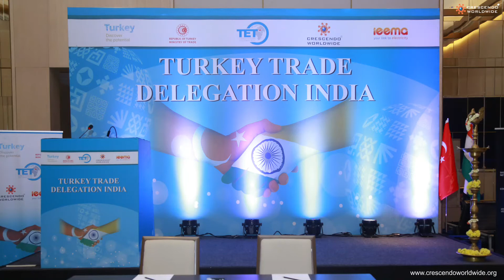Turkish Business Delegation India - Bangalore 4th & 5th November 2019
With one more step towards strengthening bilateral trade between India & Turkey, Turkish
Business Delegation was led by the Ministry of Economy of Turkey, co-organized by Turkish
Electrical & Electronics Exporters Association (TET) & Crescendo Worldwide in Bangalore
on 4th & 5th November 2019.
Almost 17 companies from Turkey participated for this Business meet where Crescendo
organized their B2B meetings with more than 100 Indian Companies belonging from
Electrical & Electronics Home Appliances segment. The event was successful in its terms where more than 150 business meetings took place during this event.
This delegation was led by Besim Oktayer, Member of Board of TET- Turkish Electrical &
Electronics Exporter’s Association and Mr. Vishal Jadhav- President of Crescendo
Worldwide briefed the delegation companies about “Indian Electrical & Electronics Market
Potential & Opportunities of doing business in India”. This delegation was also supported
by (IEEMA) Indian Electrical & Electronics Manufacturers’ Association led by Mr.
Seetharaman K.
Mr. Kaushal Shah & Ms. Sayali opened the discussions with their welcome speeches and
briefing about India & Turkey Trade relations. This event witnessed good discussions
between Indian & Turkish companies looking to expand jointly in Indian Market.
Renowned Indian Companies marked their presence in the form of Manufacturers’,
Distributors, Buyers, Suppliers, etc.
“This is an initiative for developing the Indian Electronics & Home Appliances market
through joint cooperation with Turkish companies in terms of exchange in manufacturing
technology, Technological alliances, Joint Ventures & Strategic Alliances. Crescendo will
further support the B2B discussions between interested Indian companies and Turkish
companies with complete handholding. The response shown by Indian & Turkish
companies is overwhelming which is a testimonial of its success.” Quoted by Mr. Saket
Pujari, Director- Crescendo Worldwide.